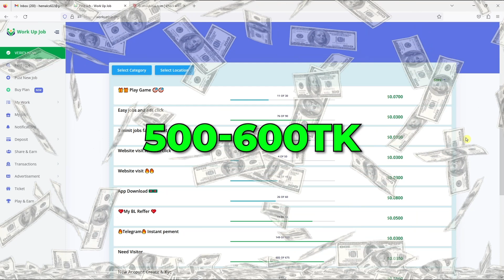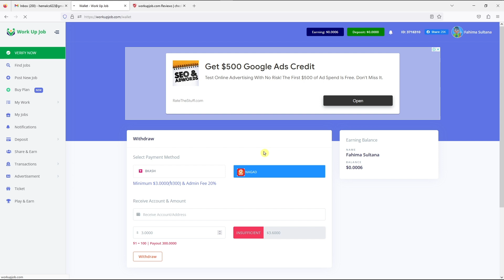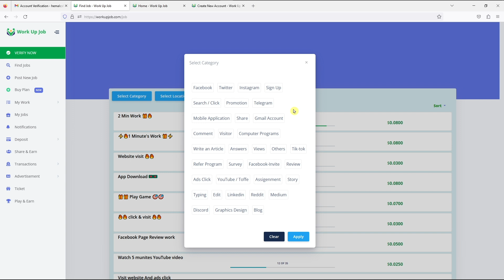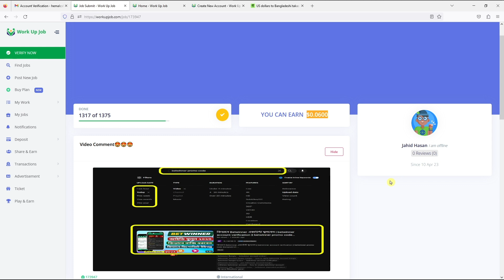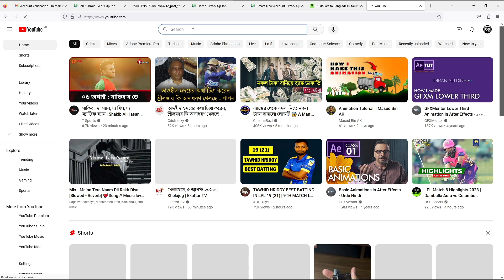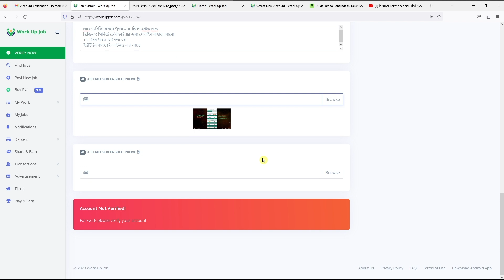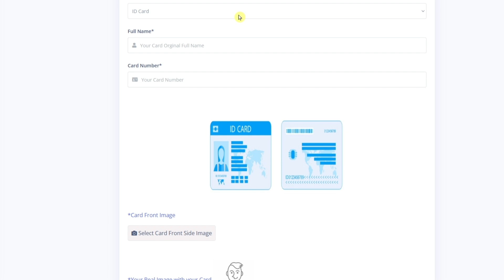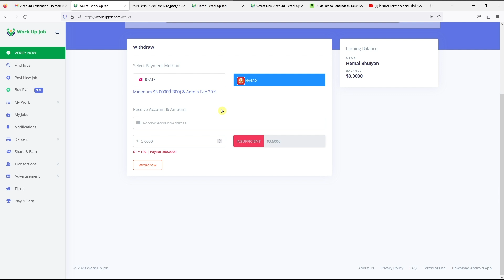মোবাইল দিয়ে ছোট ছোট কাজ করে ইনকাম || Earn Money With Mobile।Make Money From Online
Related quaries 🤟🤟🤟
Earn Money With Mobile
মোবাইল দিয়ে ছোট ছোট কাজ করে ইনকাম
Micro jobs online work
Online earning
Work from home jobs 2023

My Others Tutorial:
Online Earning Videos:👇
মোবাইলে টাইপিং করে ইনকাম মাসে ৫০,০০০ টাকা।🤑 Using ChatGPT। Typing Jobs From Home 2023। Online Job।
Online Earning Videos:👇
ChatGPT দিয়ে  data entry মাসে ৬০ থেকে ৭০ হাজার টাকা ইনকাম করুন | 🤑 Data Entry Jobs Work From Home.